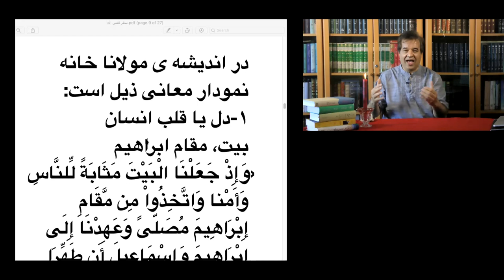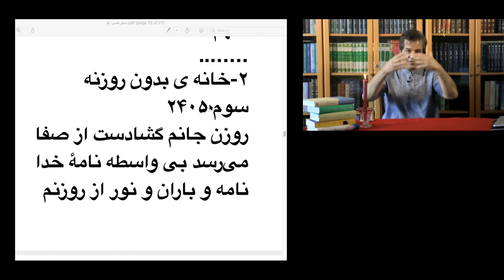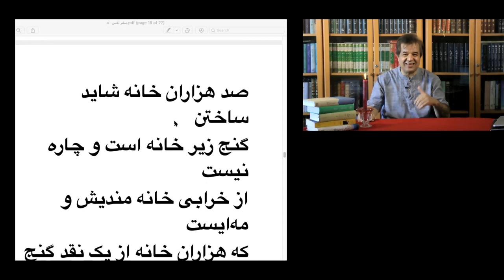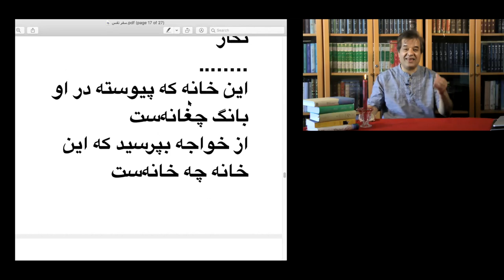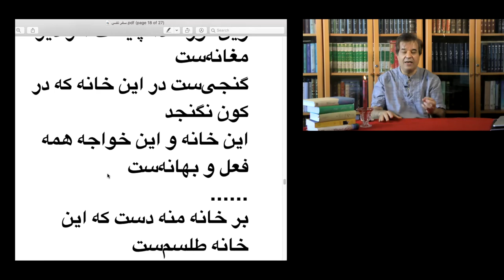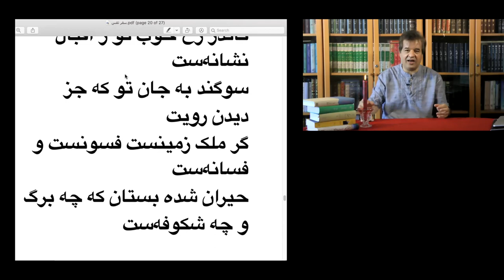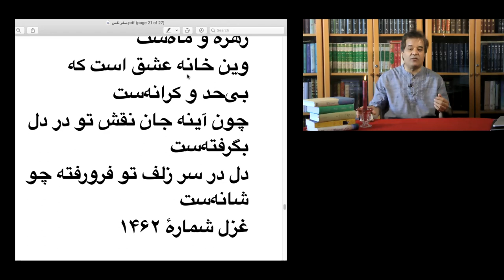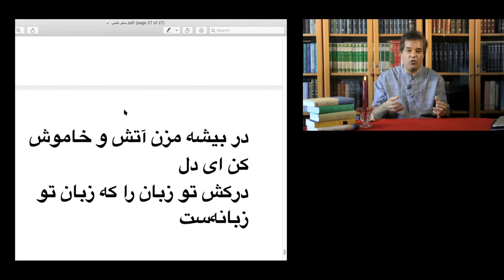مولانا و خانه ی عشق شرح غزل این خانه که پیوسته در آن بانک چغانه است /غزل شمارهٔ ۳۳۲/استاد کوهپایه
این خانه که پیوسته در او بانگ چغانه‌ ست

از خواجه بپرسید که این خانه چه خانه‌ست

این صورت بت چیست اگر خانه کعبه‌ست

وین نور خدا چیست اگر دیر مغانه‌ست

گنجی‌ست در این خانه که در کون نگنجد

این خانه و این خواجه همه فعل و بهانه‌ست

بر خانه منه دست که این خانه طلسم‌ست

با خواجه مگویید که او مست شبانه‌ست

خاک و خس این خانه همه عنبر و مشک‌ست

بانگ در این خانه همه بیت و ترانه‌ست

فی الجمله هر آن کس که در این خانه رهی یافت

سلطان زمینست و سلیمان زمانه‌ست

ای خواجه یکی سر تو از این بام فروکن

کاندر رخ خوب تو ز اقبال نشانه‌ست

سوگند به جان تو که جز دیدن رویت

گر ملک زمینست فسونست و فسانه‌ست

حیران شده بستان که چه برگ و چه شکوفه‌ست

واله شده مرغان که چه دامست و چه دانه‌ست

این خواجه چرخست که چون زهره و ماه‌ست

وین خانه عشق است که بی‌حد و کرانه‌ست

چون آینه جان نقش تو در دل بگرفته‌ست

دل در سر زلف تو فرورفته چو شانه‌ست

در حضرت یوسف که زنان دست بریدند

ای جان تو به من آی که جان آن میانه‌ست

مستند همه خانه کسی را خبری نیست

از هر کی درآید که فلانست و فلانه‌ست

شومست بر آستانه مشین خانه درآ زود

تاریک کند آنک ورا جاش ستانه‌ست

مستان خدا گر چه هزارند یکی اند

مستان هوا جمله دوگانه‌ست و سه گانه‌ست

در بیشه شیران رو وز زخم میندیش

کاندیشه ترسیدن اشکال زنانه‌ست

کان جا نبود زخم همه رحمت و مهرست

لیکن پس در وهم تو ماننده فانه‌ست

در بیشه مزن آتش و خاموش کن ای دل

درکش تو زبان را که زبان تو زبانه‌ست